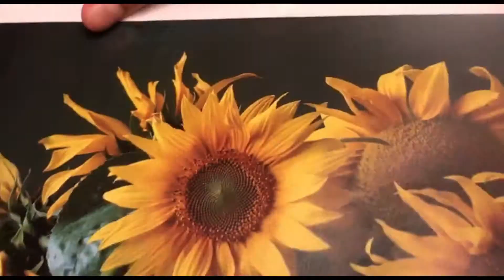THE MAKING OF FOTO TRANFER ( still life)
mash potato